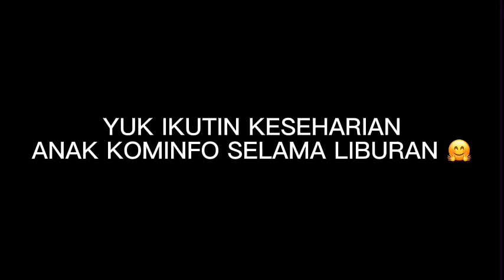KOMINFLOG #1 Yuk Jalan-Jalan Sambil Bahas Fakta Makanan!